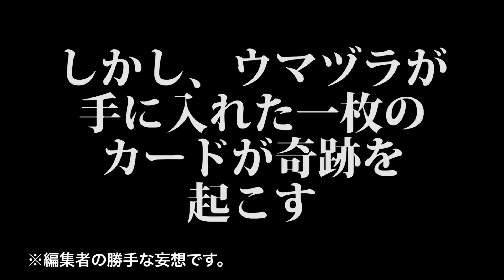【神回】秋葉原のキモヲタを遊戯王カードにしてデュエルしてみたwww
秋葉原のヲタク皆さんありがとうございました！！！
あれからずっとお腹痛いです！！！！！

☆ウマヅラ
New!!! ウマヅラPC壁紙(Win/Mac対応)無料ダウンロード
○ハイコントラスト

✔ウマヅラビデオ特製iPhone壁紙(5/s/c対応)無料ダウンロード！
○レインボー
○シークレット？？？？？？？？